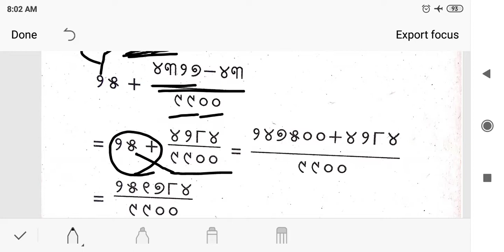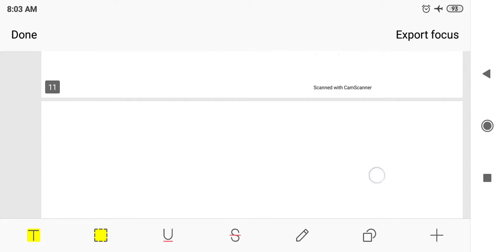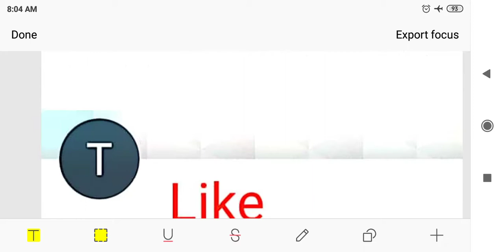Parimeya sankya manasanka class7 ପରିମେୟ ସଂଖ୍ୟା ସପ୍ତମ ଶ୍ରେଣୀ ମାନସାଙ୍କ (ସଂସ୍ଥାନ )